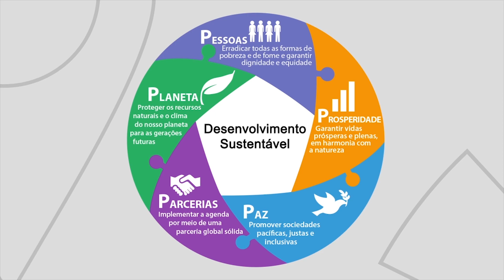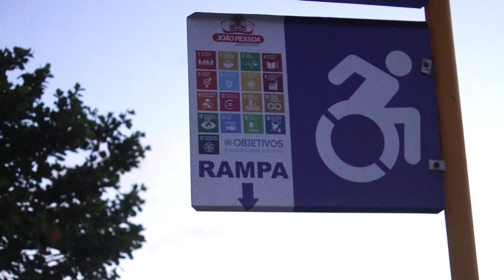Territorialização e Aceleração dos ODS Projeto Petrobras e PNUD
O projeto "Territorialização e Aceleração dos Objetivos de Desenvolvimento Sustentável - ODS" é resultado de uma parceria entre a Petrobras e o PNUD. Desde 2019, ambas instituições trabalham em conjunto para fortalecer as capacidades locais de governos, da sociedade civil organizada e do setor privado nos 116 municípios atendidos pela iniciativa. O foco é acelerar a promocão de políticas públicas para a erradicação da pobreza, o crescimento econômico inclusivo e a sustentabilidade ambiental, de forma integrada.